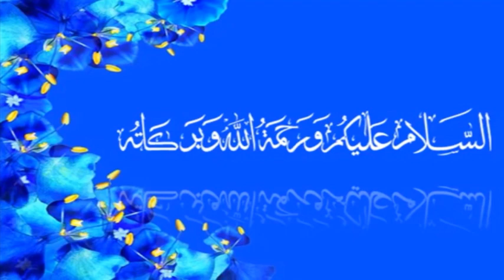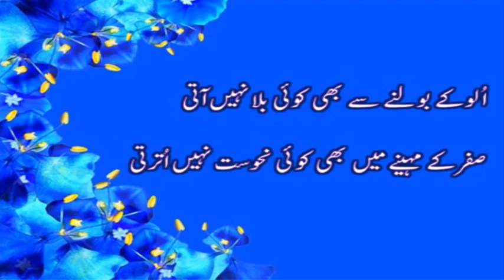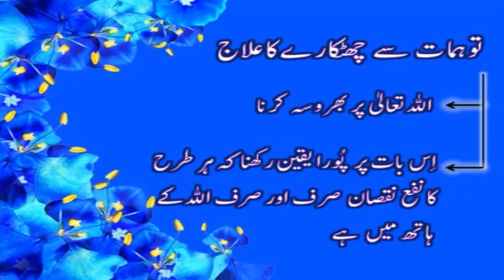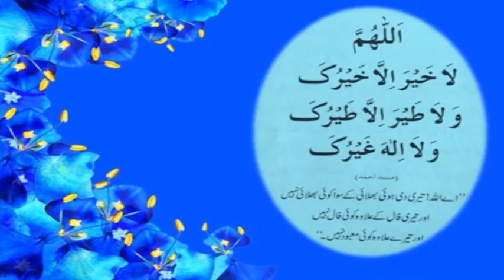Safar Ka Mahina Ki Fazilat Safar Month In Islam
Mah e safar kay barey main kafi logon ney khud se hi kuch batain bana li hain wo batain kitni sachi hain aur un bataon ka islam se kitna taluq hai.

Month of safar and myths about this month according to Quran and hadees month of safar facts

Safar Month Quran hadees ki roshni main